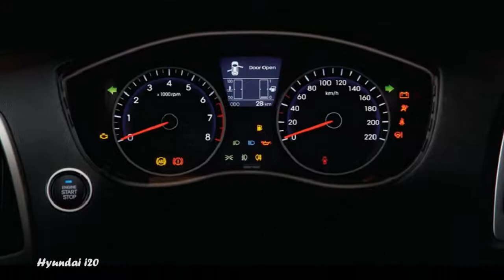new i-Gen i20 is the upgraded model of the popular Hyundai i20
Hyundai i20 is available in both petrol and diesel option with different variants. The new i20 is the first hatchback in the Indian auto market which is packed with 6 Speed Manual Transmission Gearbox in its 1.4 UT CRDi engine that delivers an impressive power of 90 PS whereas in 1.2 Kappa engine packed with 5 Speed Manual Transmission gearbox produces a power of 84 PS and in sole automatic variant in petrol line up, a 1.4 Gamma engine is plonked that offers a power of 100 PS. The Hyundai i20 sports the High Gloss Front Grille, Rear Spoiler with integrated Stop Lamp, 8-Spoke sporty alloy wheels, Turn Indicators on outside mirrors etc. Hyundai has taken good care of the safety of the passengers. For the same, the hatchback is fitted with highly advanced safety features and safeguards like ABS (Anti Lock Braking System), MDPS (Motor Driven Power Steering) along with 6 airbags, clutch log system, speed sensing auto door locking, impact sensing door unlocking and reverse parking sensor, seat belts with pre-tensioner and auto-unlocking doors. Along with the sense of world class safety of Hyundai, i-gen i20 is also going to help cut fuel costs. The second generation of the i20 is the personification of the modern premium compact hatchback car which has stylish exteriors and roomy interiors. Belonging to the Hyundai family, it also ensures comfort and safety